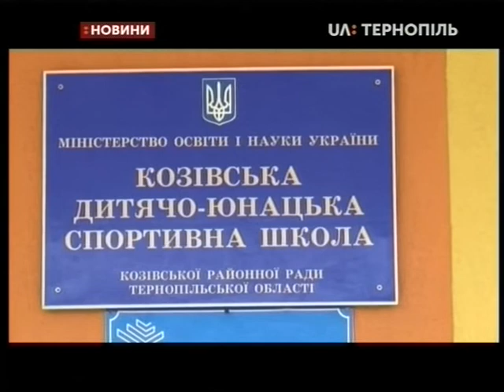29.04.2020. Новини. 13:00